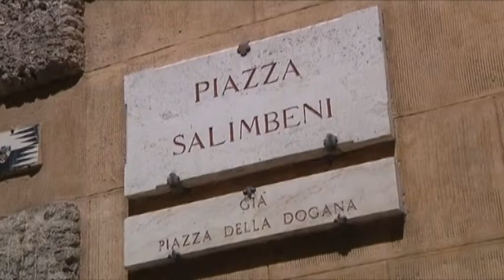2016-01-19 - SERVIZIO05MERIDIANO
13
13
13
13